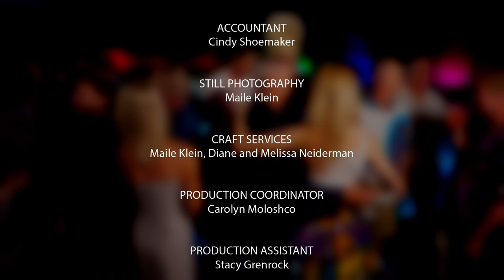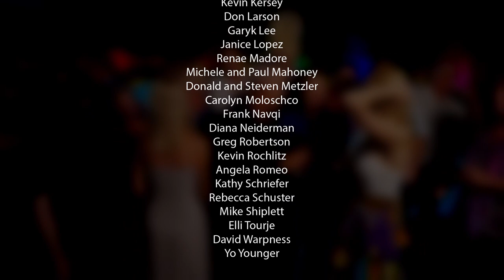PS After Dark With Tristan Rogers | Episode 6 | Full Episode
An out of the box talk show with host Tristan Rogers and Co-host Tim Gross.  Join Tristan, Tim, and their guests as they party in Palm Springs.  In this episode Tristan and Tim speak with their "Mystery Guest" Siggy Sjursen, who currently plays bass for Rick Springfield. With musical guest Tim Gross returning to perform his song "Just Another Love Song". It's a cross between a talk show, SNL, and Laugh-in. Grab a drink and join the party!